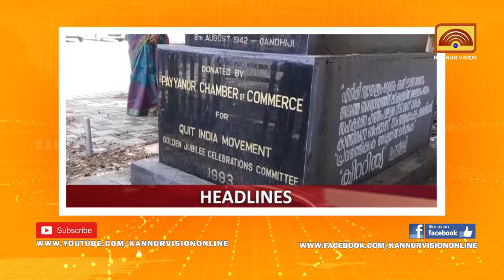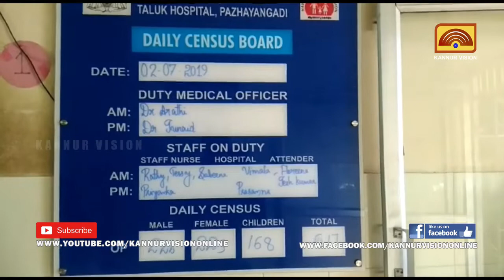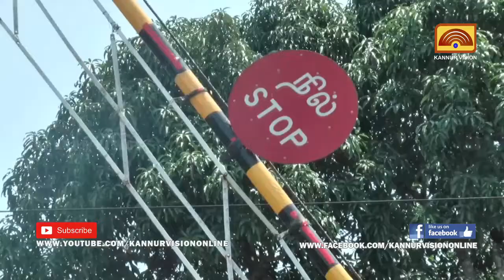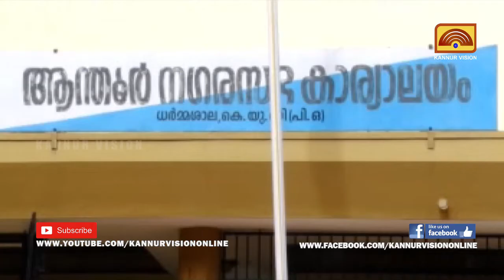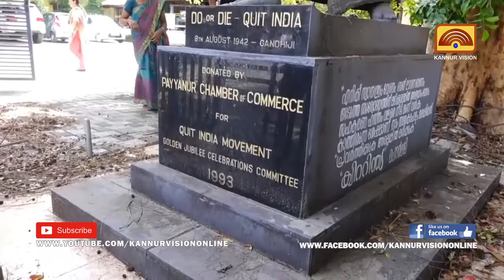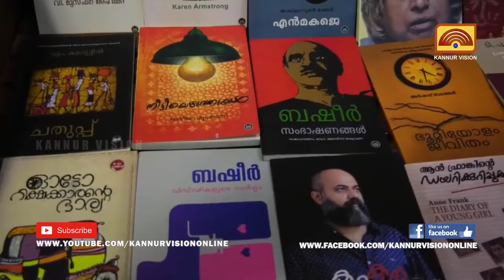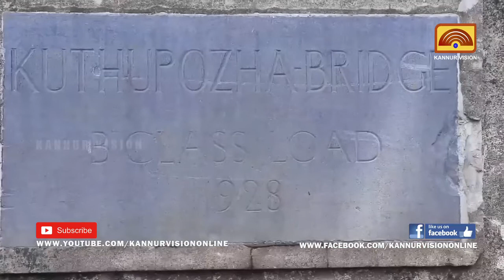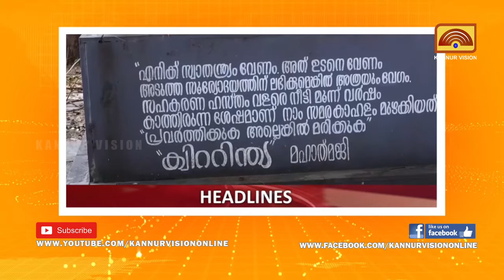MORNING NEWS | മോണിംഗ് ന്യൂസ് | 03-07-2019 | KANNUR VISION NEWS